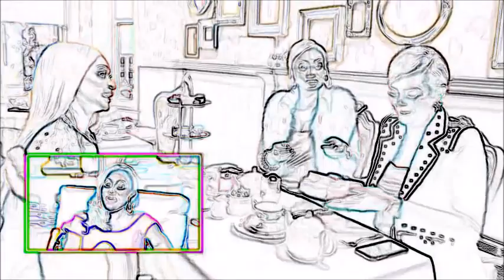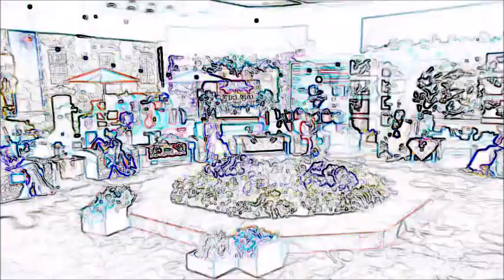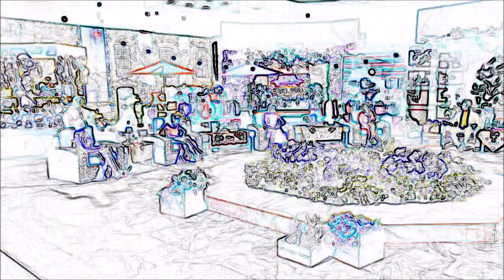RHOP 5.22 Karen vs. Robyn - Robyn's Hats